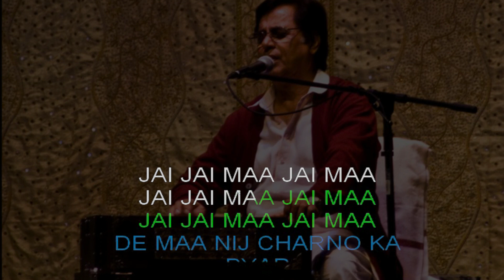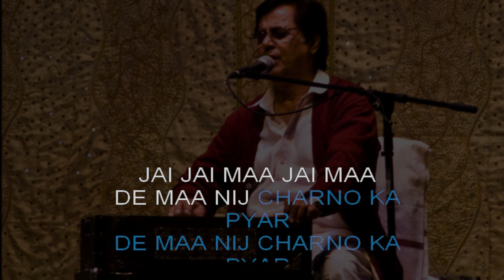Bhajan De Maa Nij Charnon Karaoke With Lyrics | High-Quality Karaoke Tracks | Hindi Karaoke Shop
If you love what you hear and want the full version, just click on the given